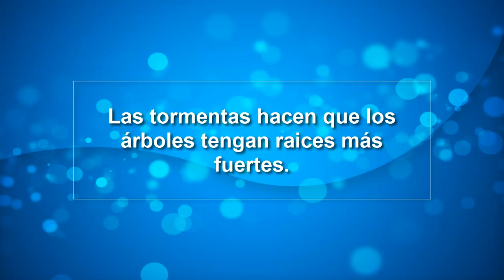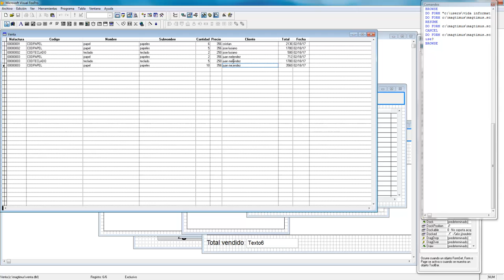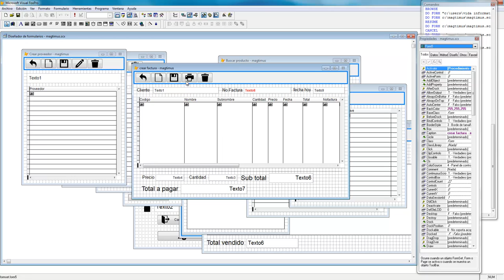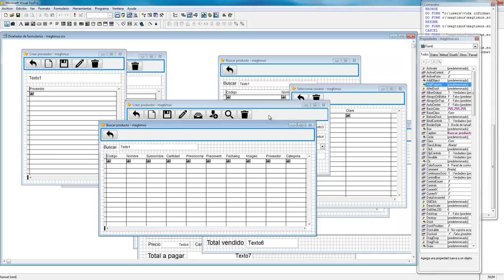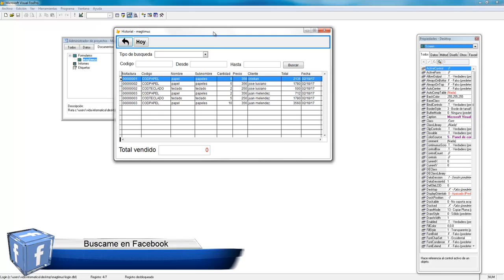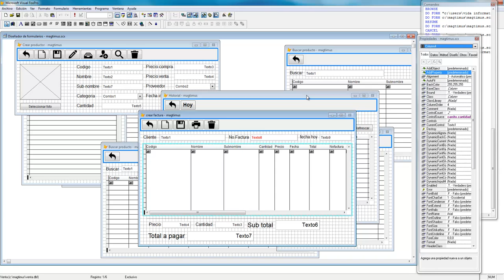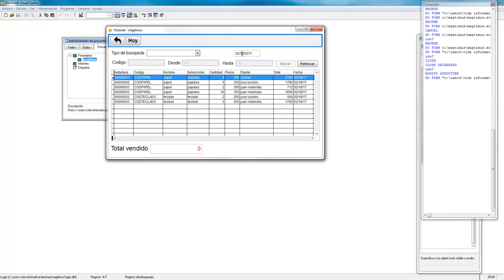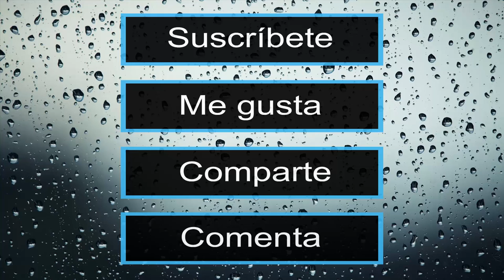Como crear Sistema de facturación e inventario - Visual FoxPro 9.0 - ►VIDEO#9◄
Aquí estarás aprendiendo como hacer un sistema básico de inventario y facturación con Visual FoxPro 9.0.
Espero que te sirve de mucho aprender como hacer este sistema...